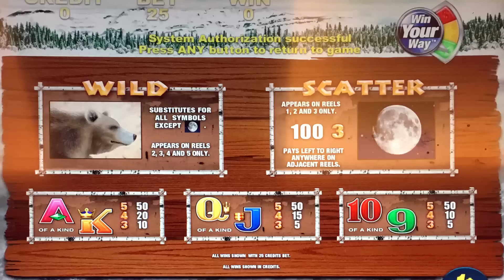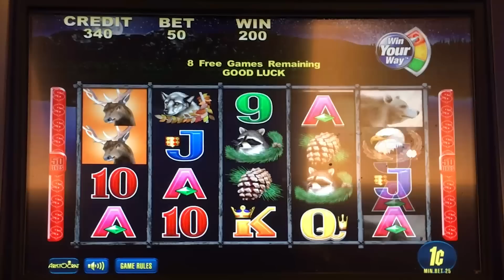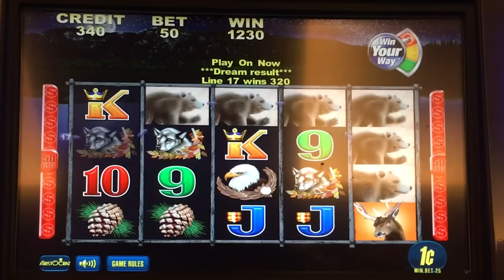Big Sky classic slot machine, DBG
There are a few Aristocrat games that feature a volatility choice where the paytable can be changed to either allow more frequent wins or fewer wins and bigger potential.

Captain Cutthroat is one example. It is a variation of the popular Buffalo game.

Similarly, Big Sky is a variation of Miss Kitty, another popular Aristocrat game. The bonus round has sticky wilds.  This game can pay nicely if one gets a retrigger.